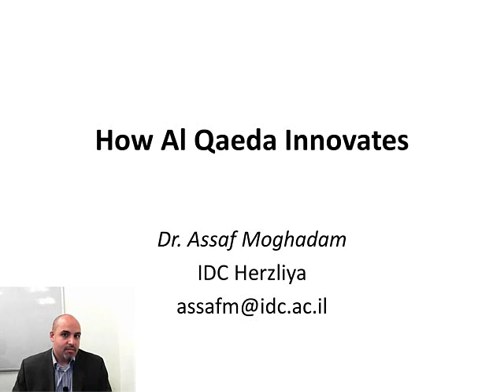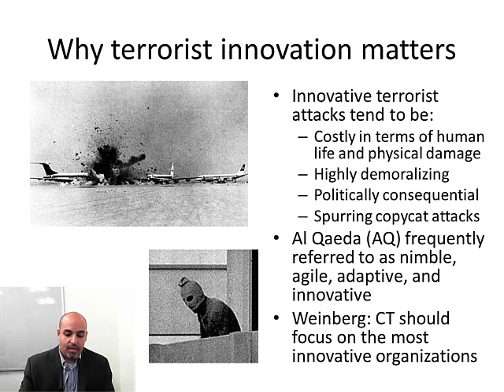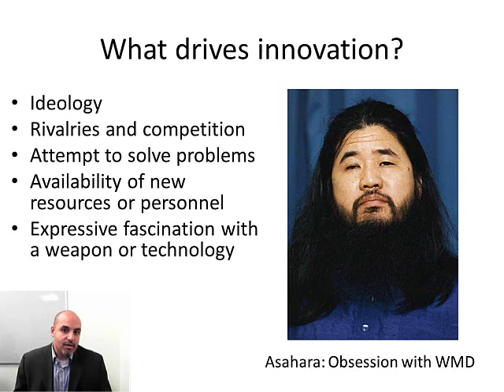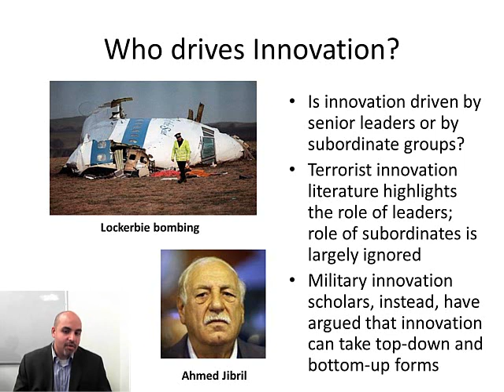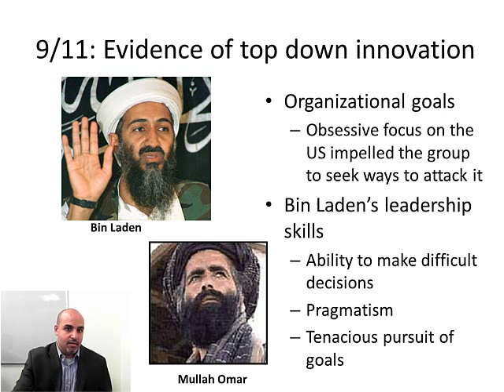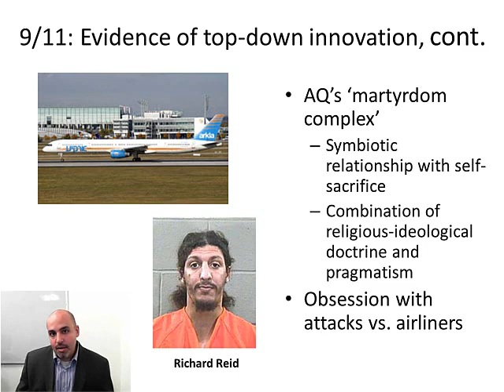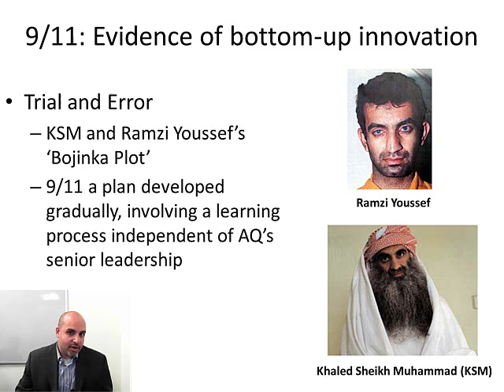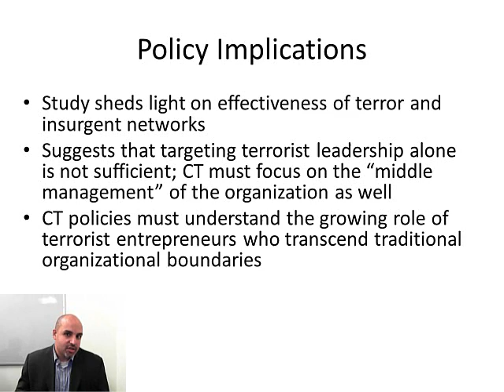How Al Qaeda Innovates - Dr. Assaf Moghadam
Lauder School of Government, Diplomacy and Strategy
Produced by the Advanced Learning Technologies Unit
IDC Herzliya